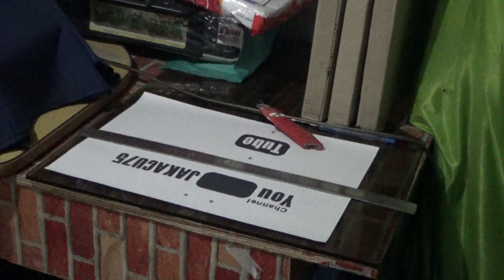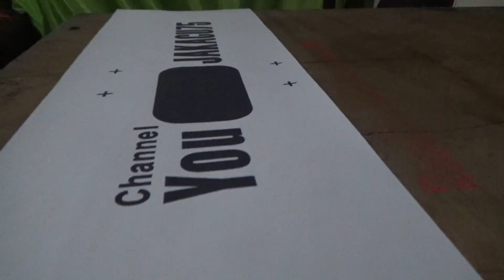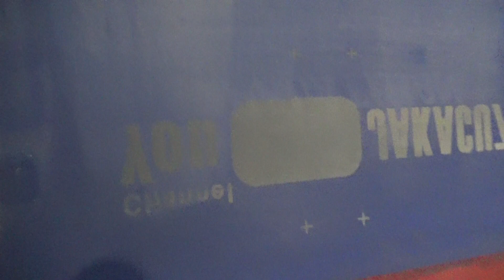PROSES AFDRUK SCREEN ,SEMPROT AFDRUK FILM,PENYINARAN SCREEN FILM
hellow... Kawan hari ini saya coba menamp🙏ilkan Video PROSES AFDRUK SCREEN ,SEMPROT AFDRUK FILM,PENYINARAN SCREEN FILM